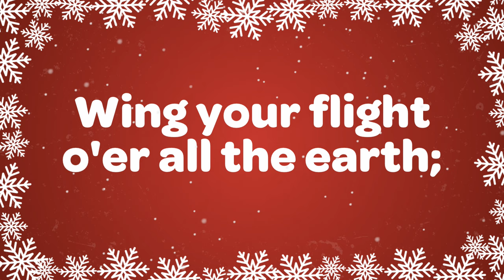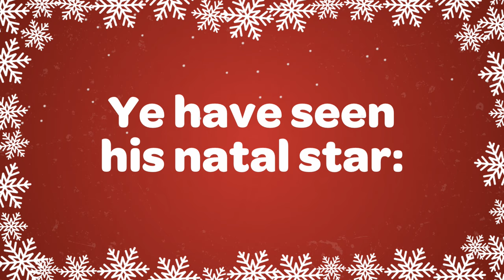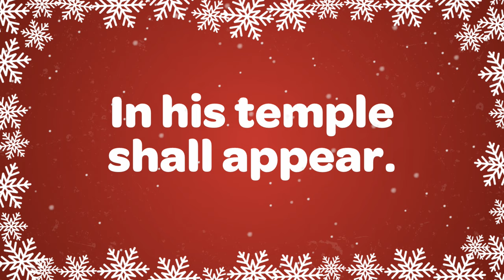Angels from the Realms of Glory with Lyrics | Christmas Carol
Angels from the Realms of Glory with lyrics Christmas Carol sung by our Love to Sing choir. This Christmas song is great for Christmas concerts, performances, choirs and churches and filling your home with the joy of Christmas. Merry Christmas!

Lyrics:
Angels, from the realms of glory
Wing your flight o'er all the earth
Ye who sang creation's story
Now proclaim Messiah's birth
Come and worship, come and worship
Worship Christ, the newborn King

Shepherds, in the fields abiding
Watching o'er your flocks by night
God with man is now residing
Yonder shines the infant light

Sages, leave your contemplations
Brighter visions beam afar
Seek the great Desire of nations
Ye have seen his natal star

Saints before the altar bending
Watching long in hope and fear
Suddenly the Lord, descending
In his temple shall appear